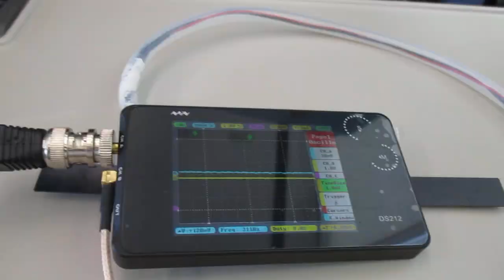超音波を利用した「振動計測技術」 ultrasonic-labo